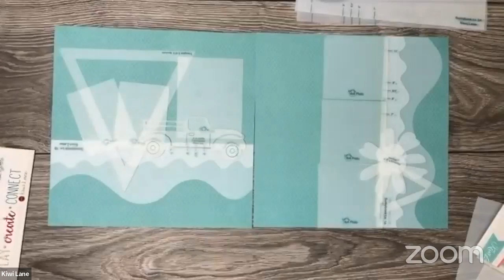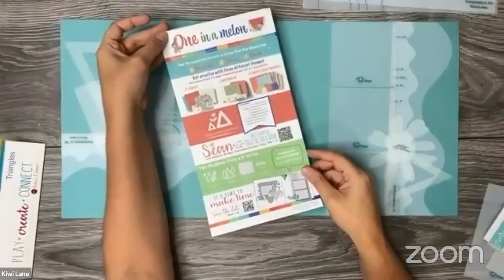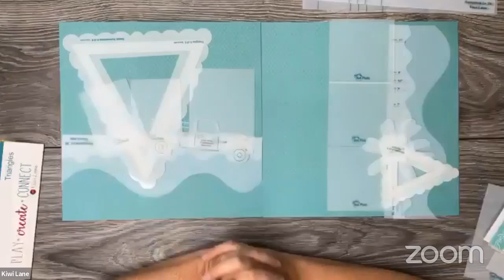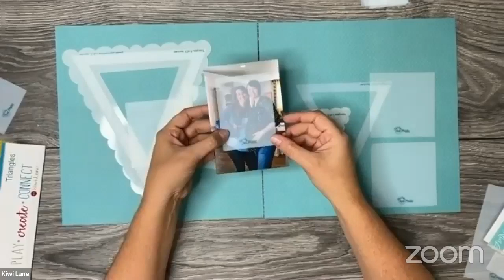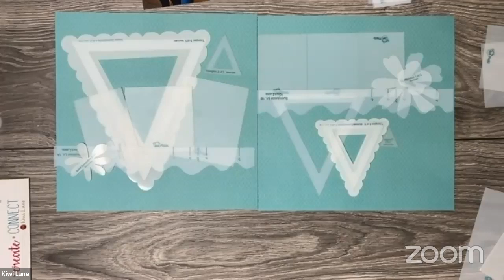Design a Scrapbook Page with Kiwi Lane Designs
Join us for a spotlighted sets demo with Kiwi Lane CVO and co-founder, Susan Budge. It is so easy to design a page with Kiwi Lane Designer Templates, experience the joy of a blissfully simple scrapbooking process and learn more today

Sunnybrook Lane, Triangles, farmstead, kiwi club kit